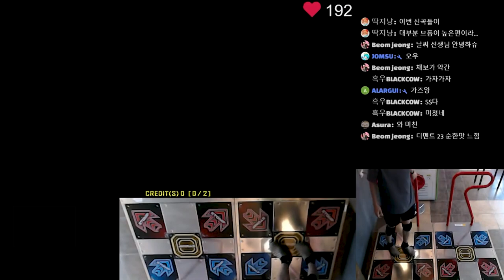Kokugen Kairou Labyrinth S23 SS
Player - Naturenim
This chart is run-focused.